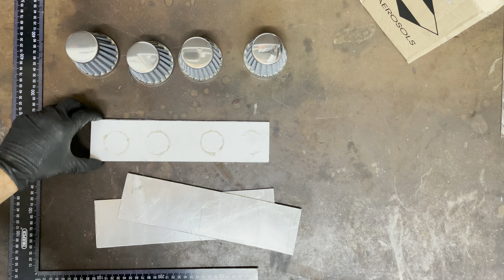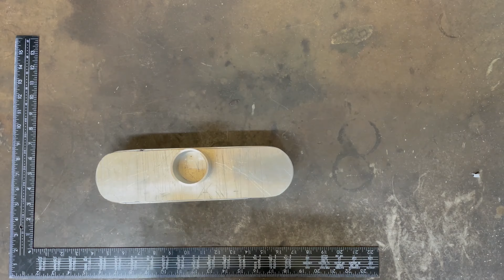Custom made aluminium air box modification Kawasaki Eliminator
Fabrication intake and airbox build Custom made aluminium motorcycle air-box metal work Kawasaki eliminator 400